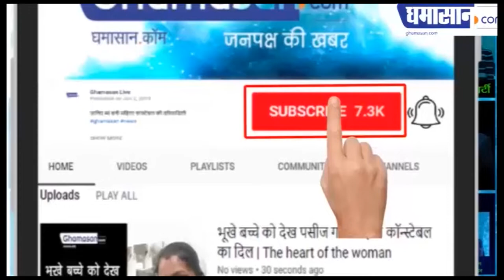Jamia के छात्रों के समर्थन में Alia Bhatt ने शेयर की पोस्ट | Jamia Islamia University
इंस्टाग्राम पर आलिया ने शेयर की तस्वीरें,
आलिया ने किया छात्रों समर्थन